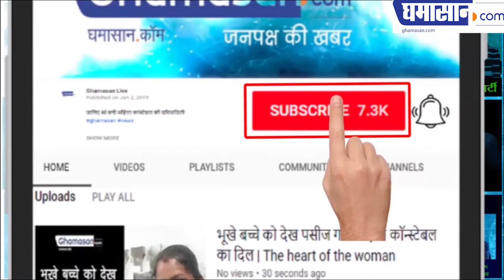ज्वाला संगठन की Divya Gupta से विशेष बातचीत